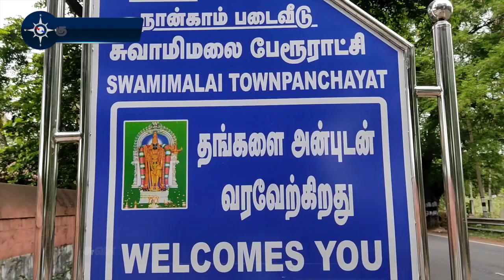சுவாமி மலை கோயில் ஆடி கார்த்திகை தெப்ப விழாவிற்கு ஏற்பாடுகள் தீவிரம்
முருகனின்  நான்காம் படை வீடான சுவாமிமலையில் ஆடி கார்த்திகை தெப்ப விழா  ஏற்பாடுகள் தீவிரமாக நடக்கிறது.

இதற்காக சந்நிதி தெருவில் உள்ள நேத்திர புஷ்கரணி குளத்தில் காவிரி ஆற்றிலிருந்து மின்மோட்டார் மூலம் தண்ணீரை உறிஞ்சி குளத்தில் நிரப்பப்பட்டு வருகிறது.